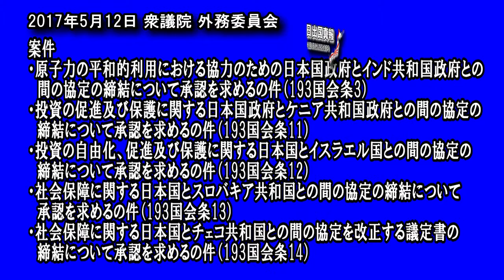維新 足立康史 国会質疑ノーカット「私は森友問題で忙しいので」2017年5月12日 衆議院 外務委員会【日出国真報】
日本維新の会 足立康史 国会質疑ノーカット「私は森友問題で忙しいので」2017年5月12日 衆議院 外務委員会【日出国真報】

案件
・原子力の平和的利用における協力のための日本国政府とインド共和国政府との間の協定の締結について承認を求めるの件（193国会条3）
・投資の促進及び保護に関する日本国政府とケニア共和国政府との間の協定の締結について承認を求めるの件（193国会条11）
・投資の自由化、促進及び保護に関する日本国とイスラエル国との間の協定の締結について承認を求めるの件（193国会条12）
・社会保障に関する日本国とスロバキア共和国との間の協定の締結について承認を求めるの件（193国会条13）
・社会保障に関する日本国とチェコ共和国との間の協定を改正する議定書の締結について承認を求めるの件（193国会条14）

再生リスト

商用・非商用問わず使える無料のフリー音楽素材 SHW　様より
‹冬の息吹›